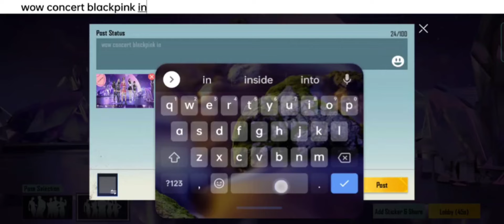BlankPink concert To PubG Mobile